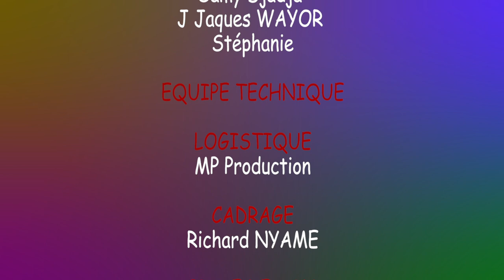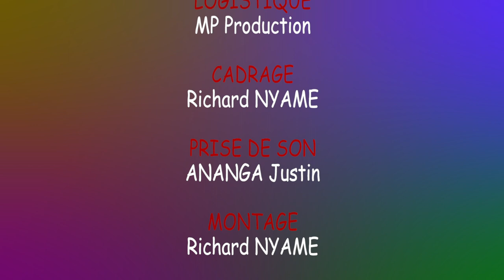Compagnie Bantu - ( Épisode 1 ) - [ Agents Eneo ]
Film Africain décryptant le comportant des agents Eneo dans notre pays. diffusé tous les Dimanches sur la plateforme youtube et simultanement sur la télévision LTM  dans l'émission bantu.

casting: youyou,poupina,kletus,samy djadjay,jean jacques

Realisation; Richard nyame

Production: Kletus ent

Distributeur web: Guy landry siewe

suivez nous aussi sur facebook